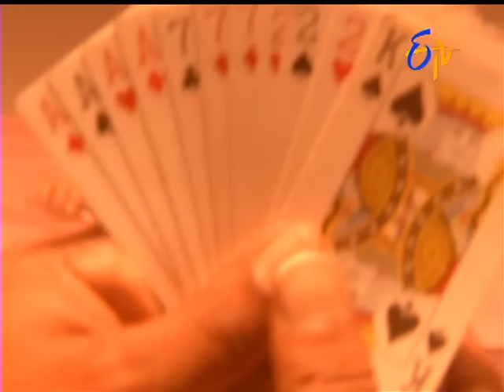Swathi Chinukulu - 8th December 2015 - స్వాతిచినుకులు – Full Episode No 704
Swathi Chinukulu - 8th December 2015 - Episode No 704